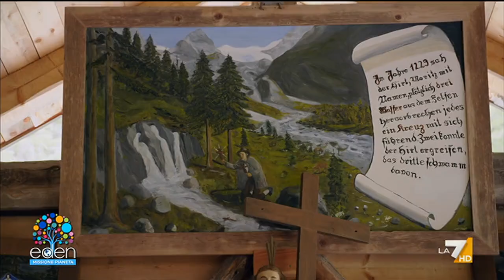Eden puntata 18/08/2024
Il programma sull'ambiente di Licia Colò